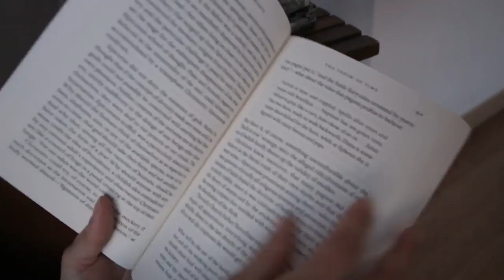i kept thinking this book was real...| Devil House Book Review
I really enjoyed this read of Devil House by John Darnielle! Defineitely a fun thriller with an interesting take that built up all the atmosphere of a true crime without the reality.

*That said, I didn't mention it in the video but make sure to look up trigger warnings.

Monika

Chapters
0:00 - Intro
0:30 - Author
1:19 - Plot
2:25 - Dislikes
4:34 - Likes
6:45 - Similar Books (Recs)

Recs:
"Devil in the White City" by by Erik Larson
True Crime and Mystery Youtube Channel: @MrBallen